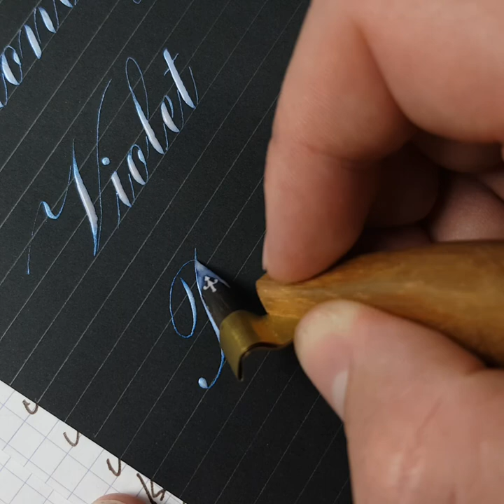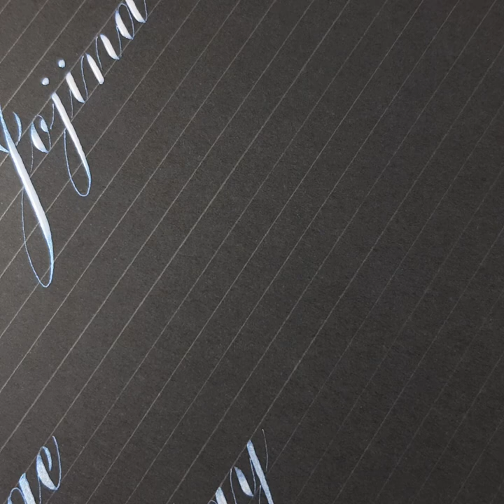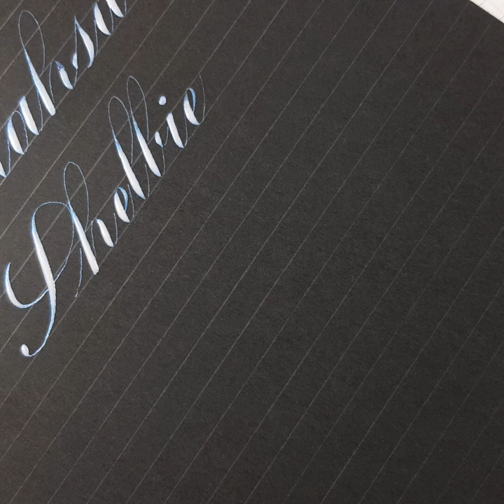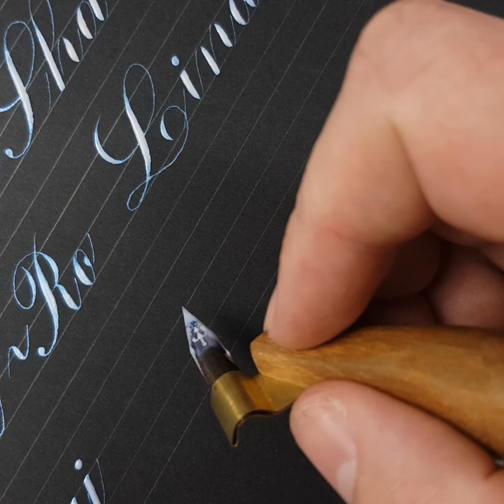Copperplate Calligraphy Name Requests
Welcome to another edition of Copperplate Calligraphy Name Requests.

In this series I take names that have been commented on various social media platforms and write them in calligraphy. If you see your name and like the video I would appreciate a Sub and share. If you see a friends name I would love if you sent the video to them.

I do not charge for video name requests. However I do limit the number that get added to my list due to the amount of names currently on it.

Video is at 2x speed

For more calligraphy, to reach out or to purchase or commission a calligraphy piece for yourself please visit.